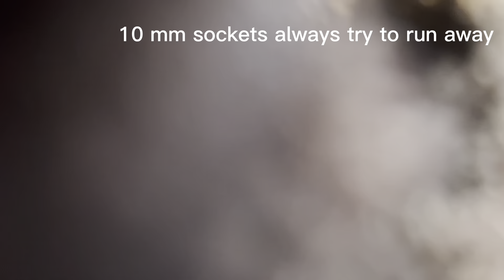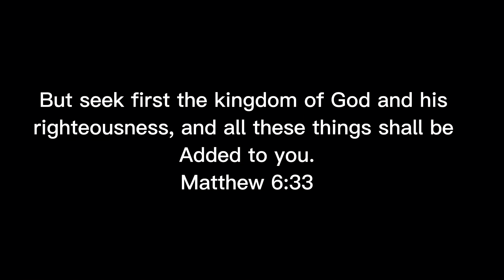CRST Flatbed….Money News & APU’s 1-22-23